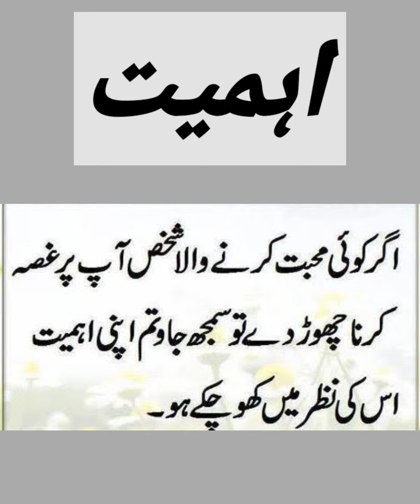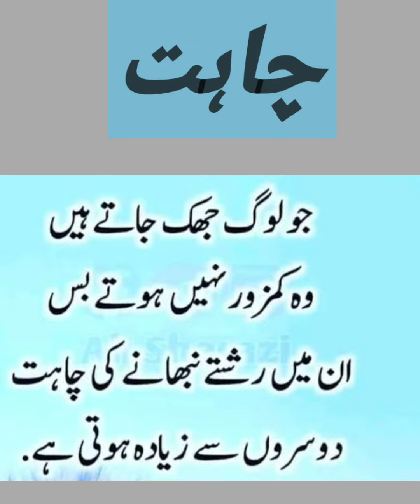quotes ki duaniya || quotes about life lessons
Youtube search!!❤🌷👈

life quotes
life lessons